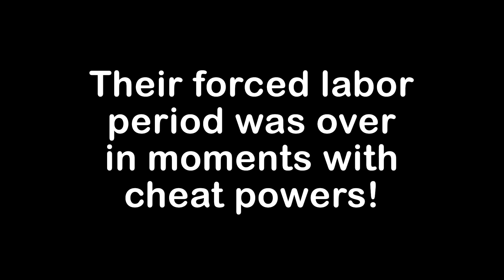Reincarnation: The Movie Ep3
Today, we're off to explore a massive castle town! This place is so cool! Things got a little out of hand, and now we're in prison! Now that we're here, we should try to make the most of it.